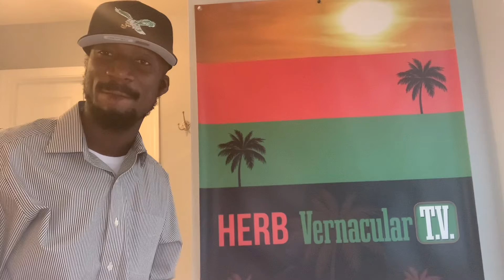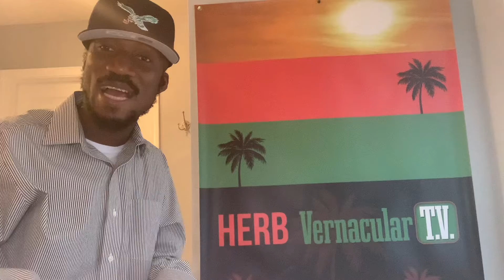Why sign the JCPOA, could you imagine a nuclear Iran.